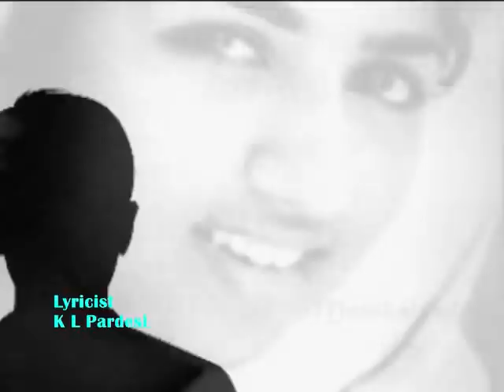आंखों में तुझको छुपा के दुनिया बसा लूं नई..Lata_K L Pardesi_Kalyanji Anandji..a tribute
Song : ankho me tujhko chhupa ke sanam,duniya basa lun nayi..
Film : Dil Bhi Tera Ham Bhi Tere,1960,
Singer : Lata Mangeshkar,
Lyricist : Kanhaiyya Lal Pardesi, K L Pardesi,
Music Directo : Kalyanji Anandji,
Director :  Arjun Hingorani,
Cast : Balraj Sahni,Usha Kiran,Dharmendra,Kumkum,Tuntun,Mohan Choti,
Producer : Bihari Masand,
Production Co: Kanwar Kala Mandir
Lyrics :--
Ankho me ankho me tujhko chhupa ke sanam
mai duniya basa lun nayi ho duniya basa lun nayi
jane na dungi tumhari kasam

duniya ki nazro se mai to giri hun
apnale mujhko mai dil se teri hun
apnale mujhko mai dil se teri hun has haske
haske utha lungi sare sitam mai duniya basa lun nayi
ho duniya basa lu nayi

mere jahan me tha ab tak andhera
aaya hai tu sath leke sawera
mere jaha me tha ab tak andhera
aaya hai tu sath leke sawera dhire se
dhire se chhu lungi tere kadam mai
duniya basa lun nayi ho dunyia basa lun nayi
ankho me tujhko chhupa ke sanam

Dil Bhi Tera Hum Bhi Tere is a 1960 Hindi movie. Produced by Bihari Masand for Kanwar Kala Mandir, the film is directed by Arjun Hingorani. The film stars Balraj Sahni, Dharmendra and Kum Kum. The film was Dharmendra's debut film.
The film was Superstar Dharmendra's debut movie.
Storyline:-
Panchu Kumtekar (balraj sahni)lives a near-destitute lifestyle in Bombay along with his school-going brother, Shiri.
He makes a living as a con-man, gambling and picking pockets with the assistant of another poverty-stricken male, Choti.(mohan choti) He has a friend in Ashok (dharmendra)who sells Cavendar cigarettes on busy streets by wearing stilts.
One day Ashok meets with a maidservant, Sonu Mangeshkar(kumkum), and both fall in love with each. Shiri is unable to pay his fees and is expelled from school but a local prostitute, Prema (usha kiran),comes to his assistance, much to the initial displeasure of Panchu.
But he does change his mind, accepts her help, they fall in love and get married. Ashok then gets employed as a boxer with Sonu's employer, starts earning enough money to support them all,
and even moves into a 3 room apartment, while Panchu decides to go honest and finds work as a Peon. Then their lives are shattered when Sonu's Goa-based dad falls ill, she goes to visit him via a ship, which sinks, killing everyone on board;
Ashok, depressed and devastated, decides not to box anymore; Panchu decides to back to stealing, unknowingly extorts money from the mother of Police Inspector Moti,
is subsequently arrested, and jailed; Prema gets run over by a horse carriage; Shiri takes to selling candy on trains, tries to escape from a ticket-checker and falls off of a running train. Will Prema and Shiri recover? and, if yes, will their lifestyle ever get better?